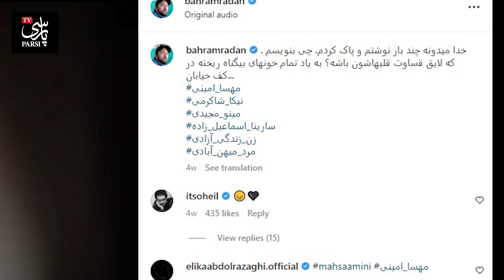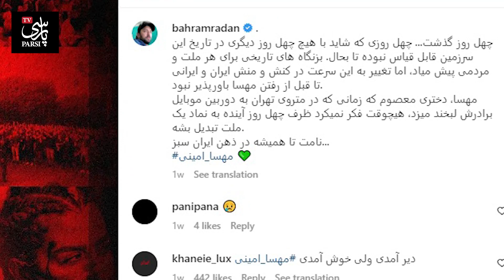فوری : صحبت های تکان دهنده بهرام رادان درباره برخورد بیشرمانه لباس شخصی ها با او + ویدیو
بهرام رادان با انتشار ویدئویی از اتفاق تلخی که برایش در فرودگاه امام پیش اومده گفت ...